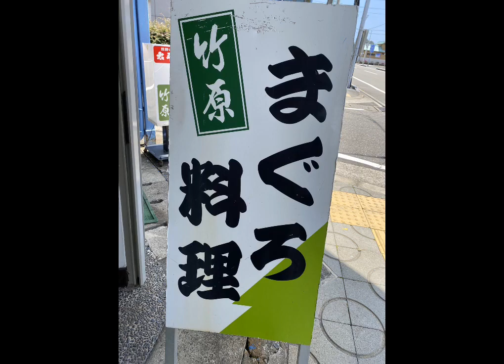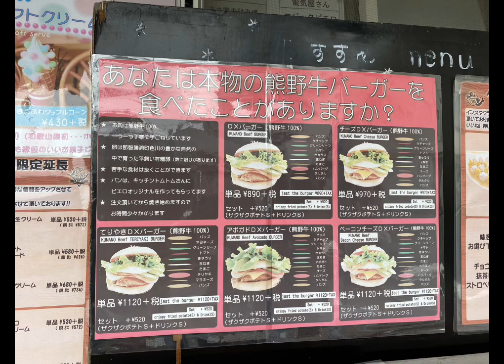153) 那智勝浦 白蛇弁財天社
那智勝浦の白蛇弁財天
パワースポットをご紹介します

矢吹紫帆
5歳からクラシックピアノを学ぶ。
NHKの番組の音楽を担当する音楽家になり、夢を叶えました。